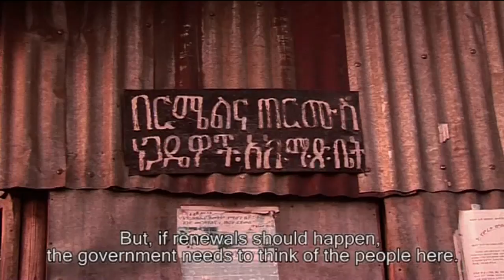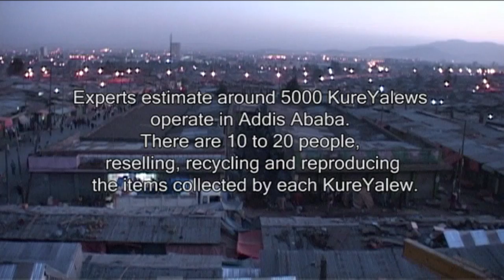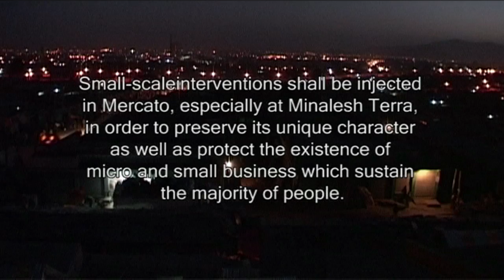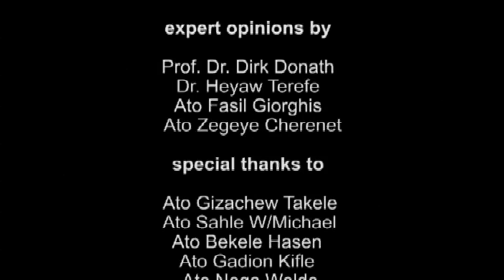Recycling Spaces - A day in Addis Ababa's Merkato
This movie have been updated ... please watch the newest version
There you can also find the other 5 films of the series in their latest versions.

RECYCLING SPACES
A day in Addis Ababa's Merkato

Research and Movie by Felix Heisel / Bisrat Kifle
ETH Zurich / FCL Singapore / EiABC Addis Ababa / Ethiopia 2012

African cities have growth rates of up to 5%; this makes them the fastest growing cities in the world today. Extrapolations show that the urban population in Africa currently doubles every 10 to 15 years. Also Ethiopia's capital, Addis Ababa, is in transformation. Currently the home of approximately four million inhabitants, the city might triple its size within the next 30 years due to the increasing rural to urban migration, as well as natural growth. Already today, Addis Ababa suffers from a housing shortage of estimated 700.000 units. And, according to UN-Habitat, 80% of the existing dwellings are in 'sub-standard, slum like' conditions. Thus, in 2004, the government launched a large-scale mass housing program with the ambitious plan to erect 200.000 condominium units within 5 years. To date, 100.000 units were built during the last 7 years, out of which nearly 70,000 are handed over to end users so far. In 2011, the Addis Ababa City Administration announced to redevelop all 'informal' and 'unplanned' parts of the city until 2020.

Throughout the years, Addis Ababa, informally, developed a sophisticated recycling system in all parts of the city. "Kuré-Yalews" are roaming the streets in small neighborhoods, collecting anything that might still be useable from households. Sharing resources, they rent taxis collectively to transport their goods to Merkato's "Minalesh Terra", where different "workshops" immediately start to reuse and transform them. In the course of a few days, these items are returned into the cycle, being sold to the owners of small neighborhood shops as "new" products.

This recycling process is not only the source of income for many families in the city, it also keeps Addis Ababa clean to a certain extend. Most importantly, this cycle also appropriated space for recycling in the city throughout the years, which is now endangered by the current transformation of Ethiopia's capitol.

The movie "Recycling Spaces" is a cinematic documentary on the use of space allocated to this recycling cycle in Ethiopia's capital. Based on the daily routine and experiences of one selected Kuré-Yalew, this movie tries to tell a generic experience of thousands of inhabitants in Addis Ababa. Interviews with the Kuré-Yalwes and experts give further insight into the topic.